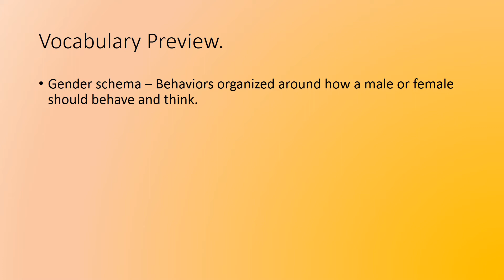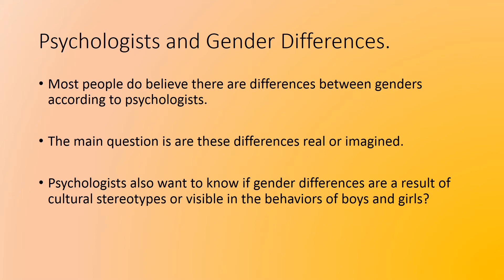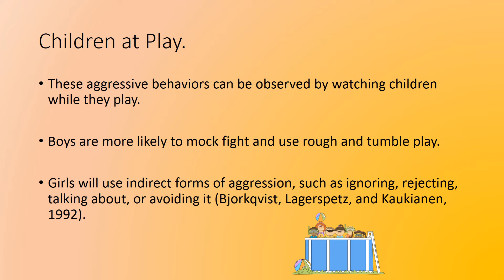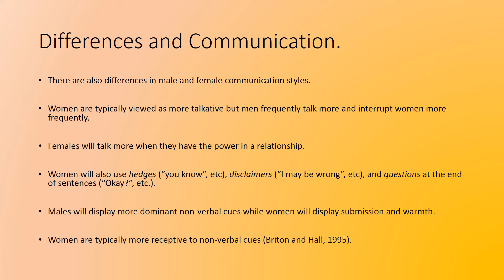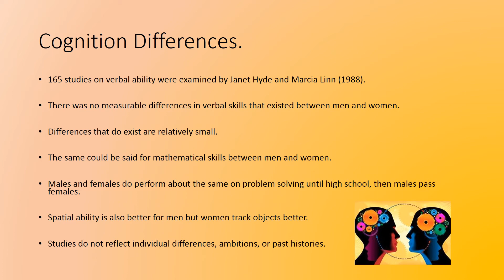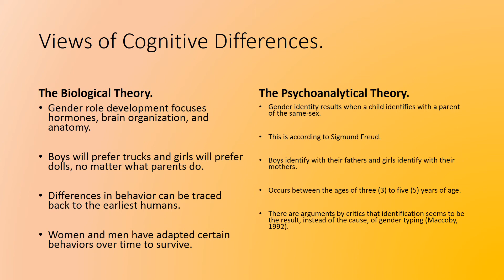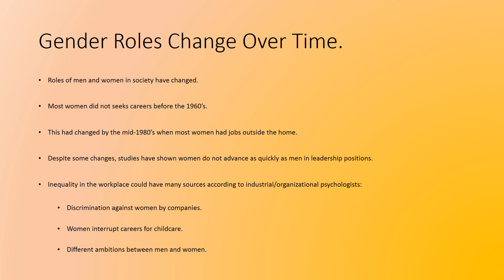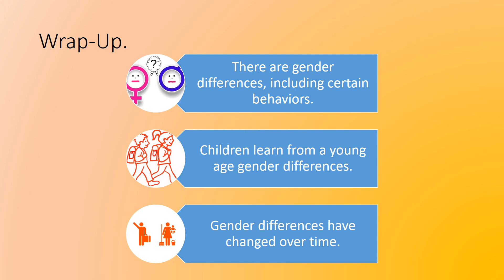Teenagers and Gender Differences.